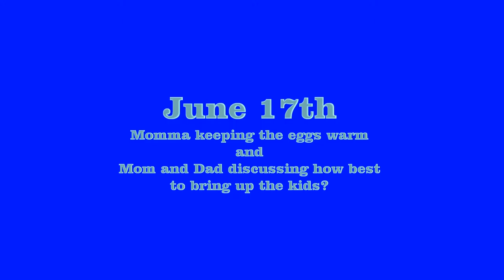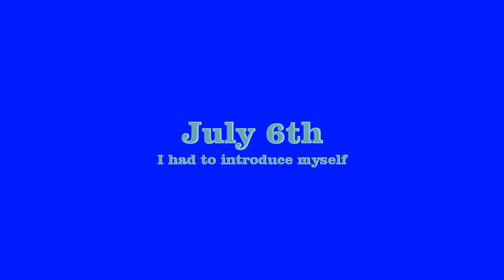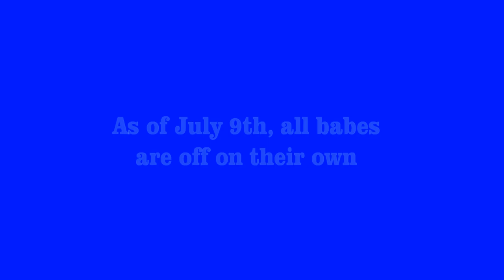Winged additions to the Maslowe familiy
A pair of finches created a little home on our front porch and this video documents the three week odyssey from the laying of 5 eggs to adolescent flight into the new world.